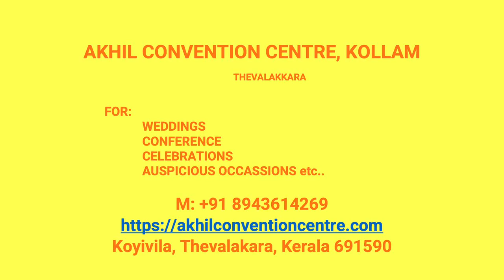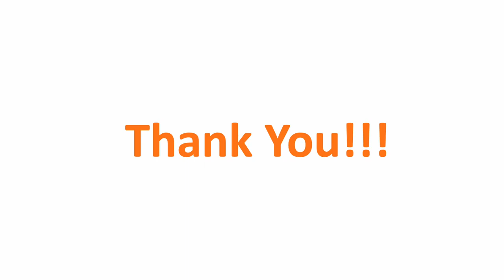Wedding Hall Eyamkunnu Kollam